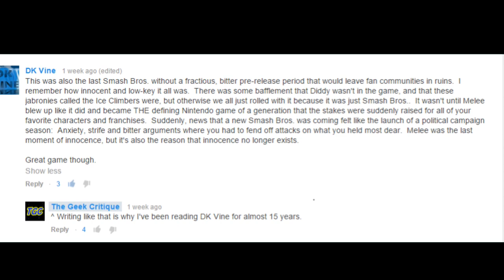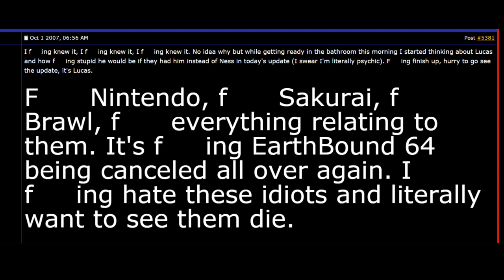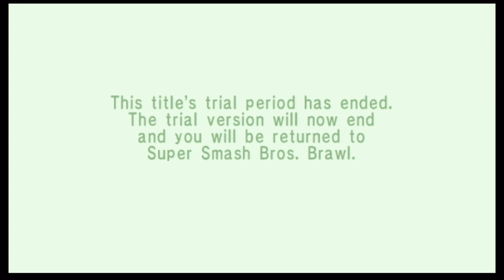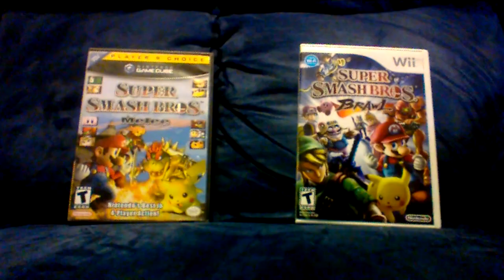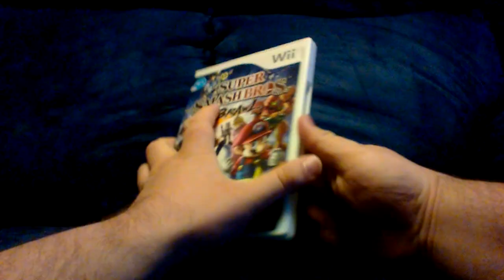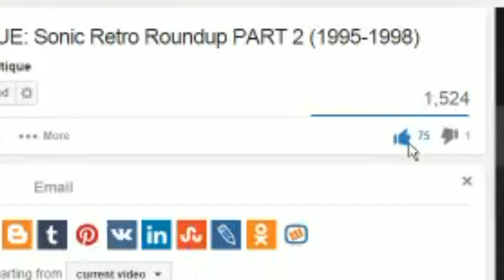Super Smash Bros. Brawl - Bells, Whistles, and DISAPPOINTMENT | GEEK CRITIQUE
So, is Brawl a great Smash Bros? Or is it the GREATEST Smash Bros?